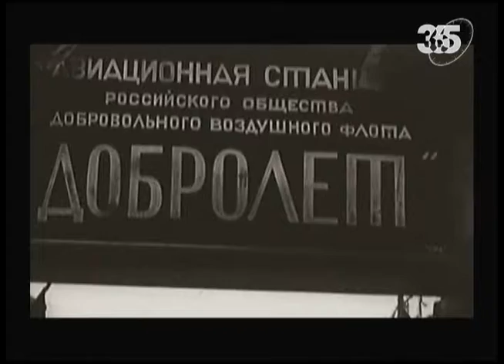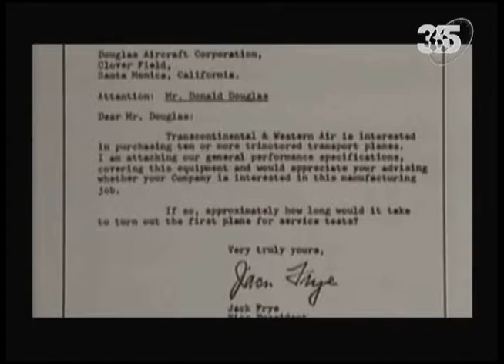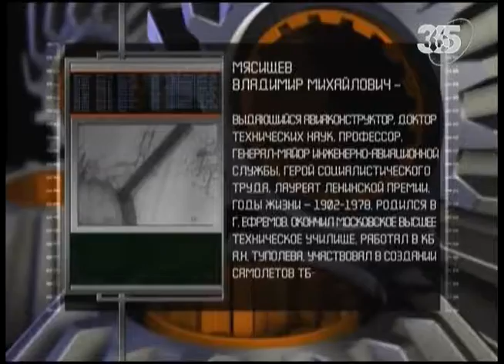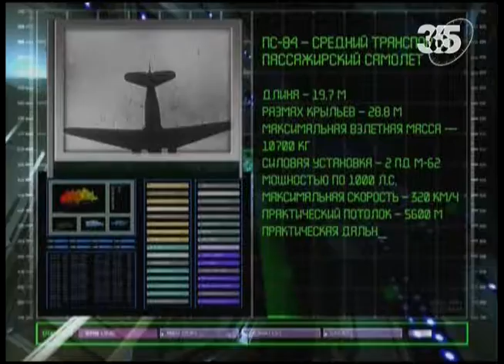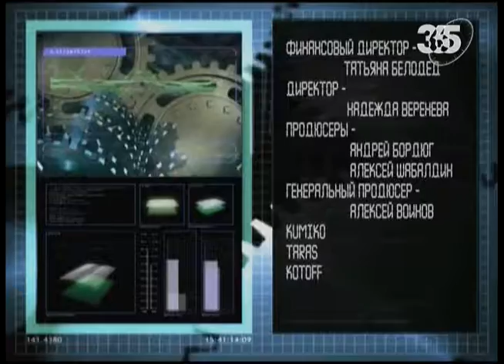60 Оружие 20 века Ли 2